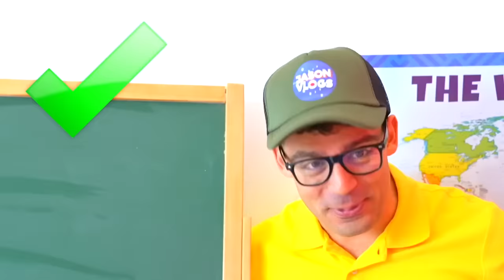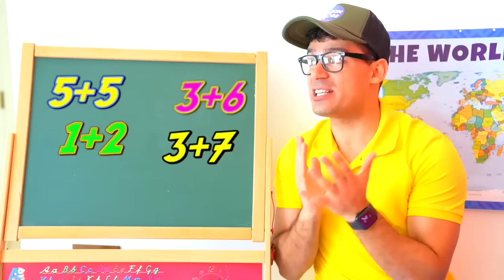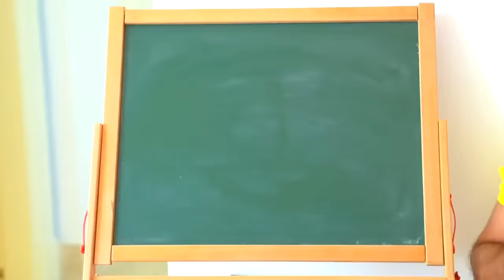Jason और Alex ब्लैक बनाम पिंक चैलेंज खेल रहे हैं!